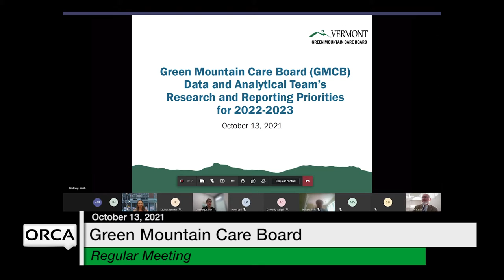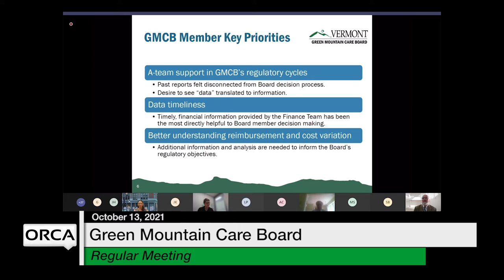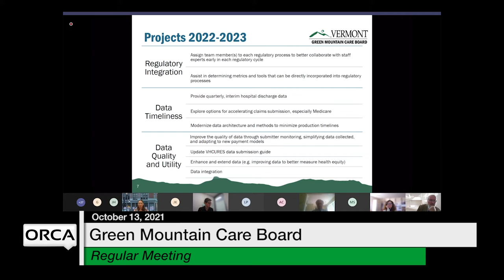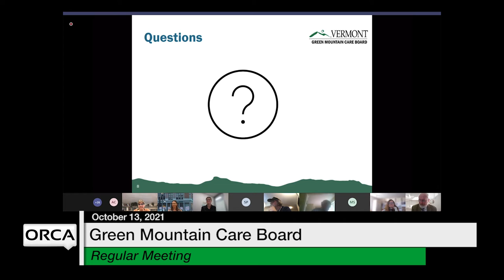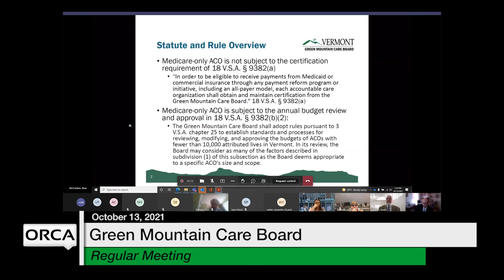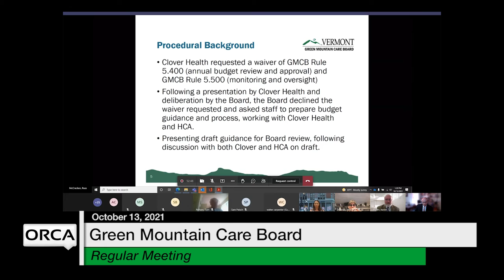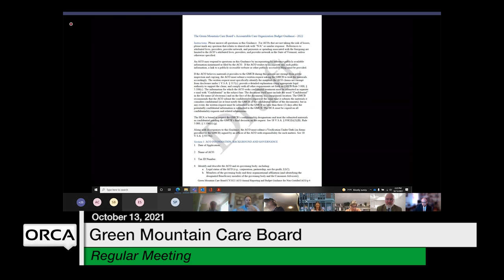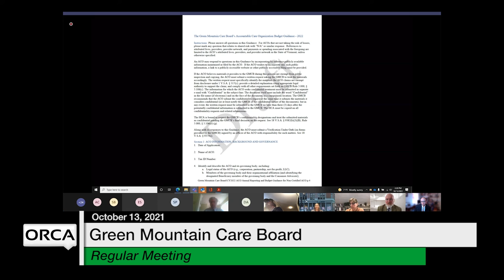Green Mountain Care Board - October 13, 2021 [GMCB]